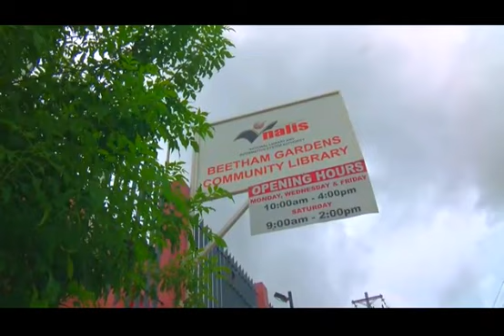How agriculture is helping at risk youth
Deep in the heart of east Port of Spain where outsiders won't dare venture and insiders are battling a turf war, there is a glimmer of hope.

Community leaders are using agriculture to transform the lives of young people in the likes of Laventille, Beetham, St Barbs and Mentor Alley.